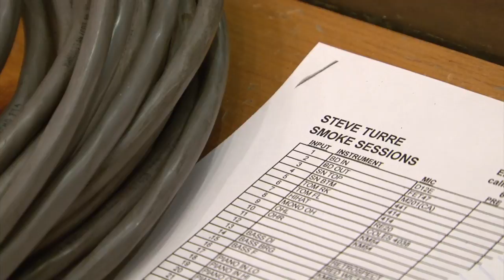Steve Turre - Colors for the Masters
EPK for the 2016 Steve Turre release on Smoke Sessions Records.